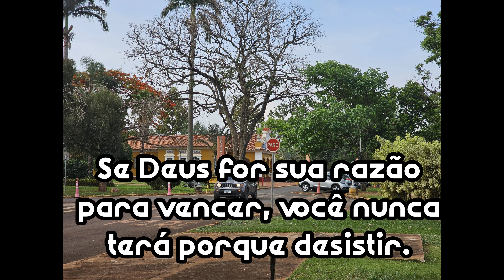ARROZ FEITO NA CHURRASQUEIRA COM A TURMA DA RODAGEM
Olá amigos esse momentos não tem preço hoje preparei um almoço com a galera da rodagem
Foi um arroz simples mas posso garantir que ficou show.